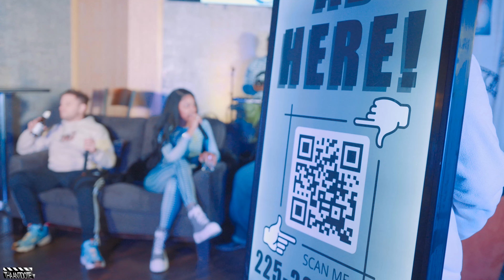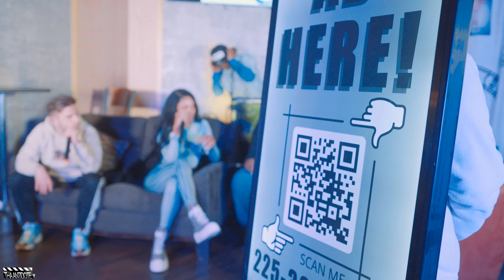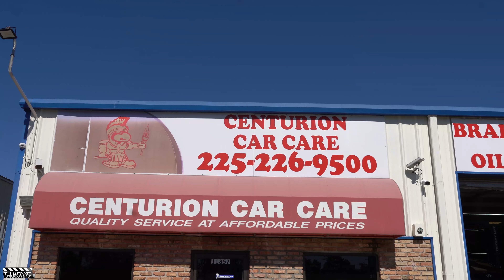C Bazz Cast - Season 4 - Episode 1 - The Re-Do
It's Season 4 of the C Bazz Cast and on this first episode of the new season we've got Eugene Collins, Fred Sargent, and music artist Ju Major on the show. You don't want to miss it!.